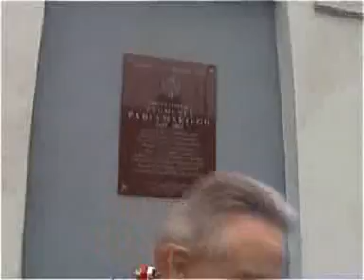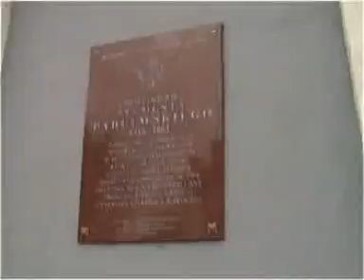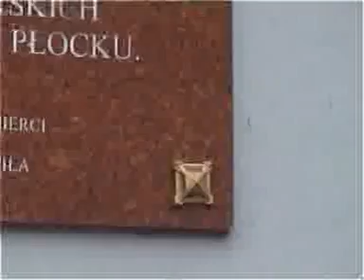142 ROCZNICA EGZEKUCJI GENERAłA ZYGMUNTA PADLEWSKIEGO. - autor Zenon Dylewski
Mogiły  wojenne powstańcze,  zostały zlikwidowane w okresie komunizmu dla potrzeb Układu Warszawskiego.
 A nowych czasach doczekały sie handlu. Groby sprzedano i ponownie sa w niewoli, jak za caratu.
 Na filmie widzimy Lige miejska  i posła RP. .